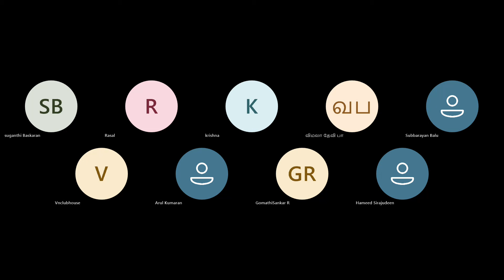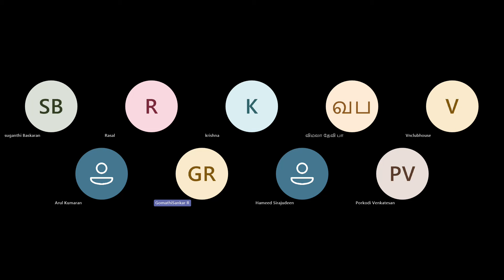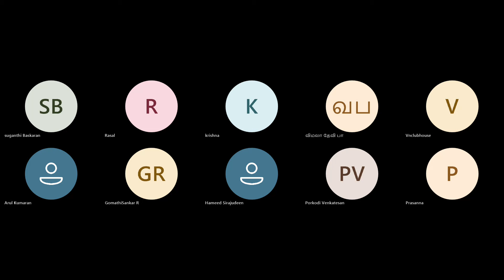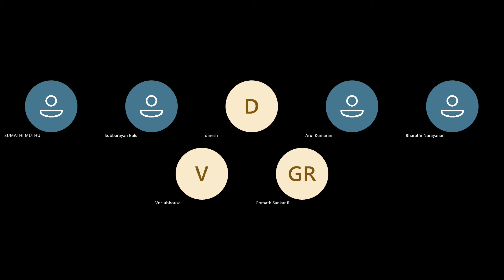சிறுகதையாடல் 54 விஷ்ணு வந்தார் - லோகேஷ் ரகுராமன்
வணக்கம் வாசிப்பாளர் பெருமக்களே...

இவ்வாரத்திற்கான  சிறுகதையாடலில் நாம் கலந்துரையாடப்போவது எழுத்தாளர் லோகேஷ் ரகுராமன் அவர்களின் சிறுகதைகள் குறித்து.

சிறுகதையினை வாசிப்பதற்கான இணைப்பு